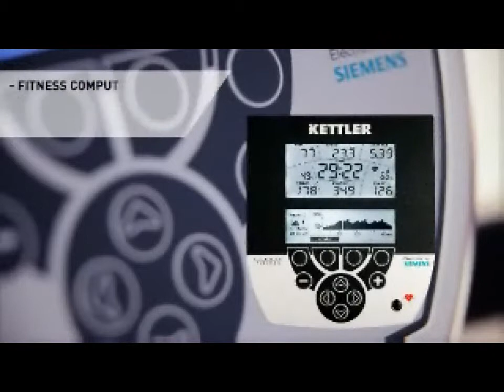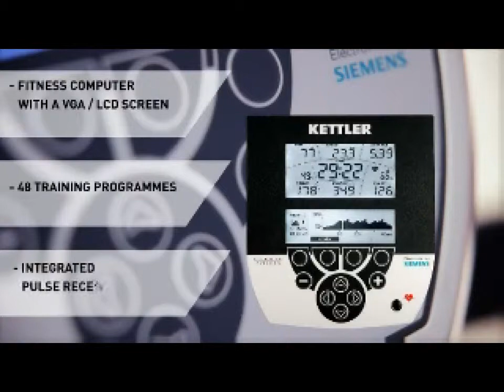Kettler RX 7 recumbent fitness bike from Jazzygearsports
The newly designed RX 7 Recumbent offers all of the features of a high end stationary bike with the added bonus of an adjustable high back comfort seat to reduce strain on the spine. The design of the control panel with handlebar and low step through design allow for an ergonomically beneficial posture and safe and easy mounting and dismounting.

The redesigned SIEMENS™ electronics are celebrated for their easy menu guidance, high resolution display and easy legibility. The RX 7 efficiently and easily fuses all of the benefits of a traditional stationary bike with the relaxed ergonomics of a recumbent

Now from Jazzygearsports.com